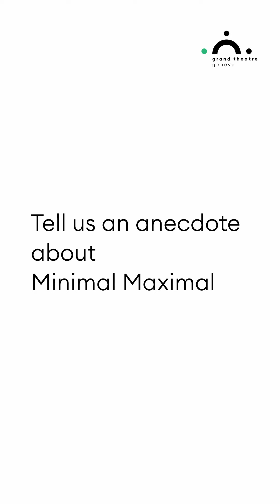GTGdigital - Diana Duarte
Diana Duarte est danseuse du Ballet du Grand Théâtre de Genève. Confinée suite aux mesures sanitaires en Suisse, elle a pris le temps de répondre à quelques unes de nos questions.